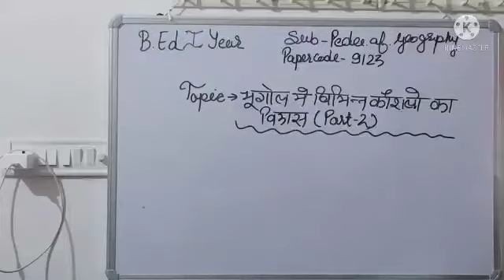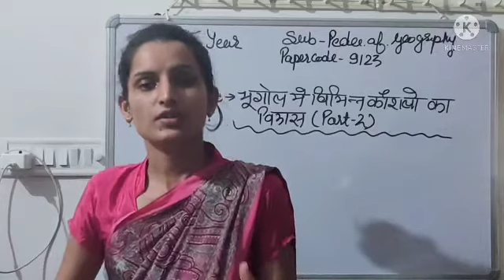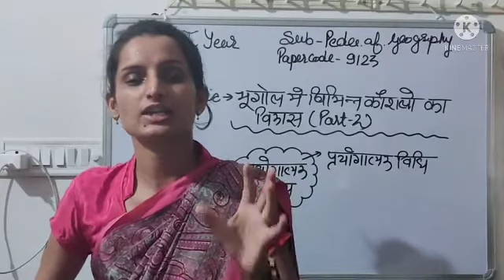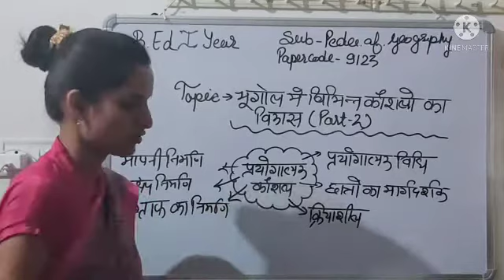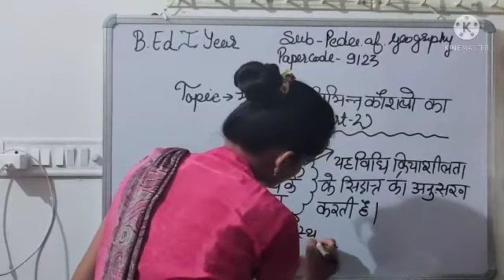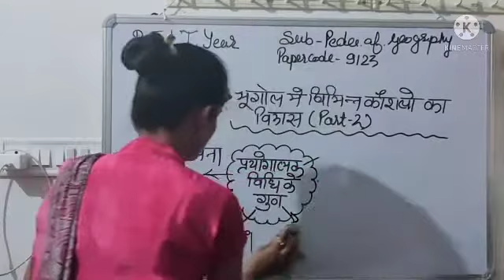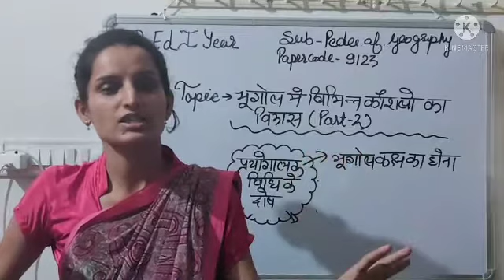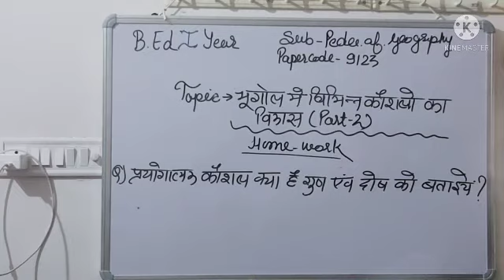Bhugol mein vibhinn Kaushal ka Vikas (Part 2)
Pedagogy of geography